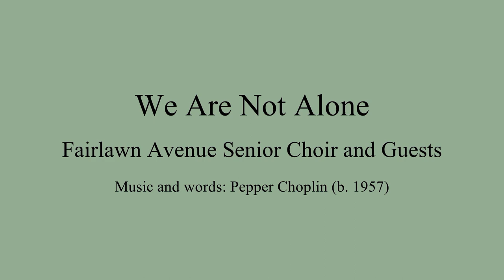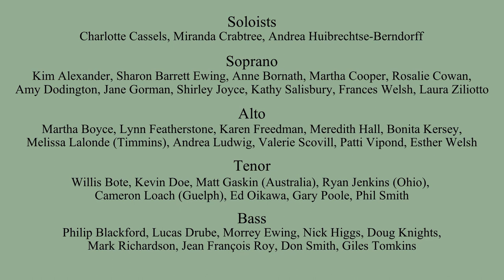Fairlawn Avenue United ~ Sunday, March 19, 2023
Fairlawn Avenue Senior Choir and Guests
Music and words: Pepper Choplin (b. 1957)